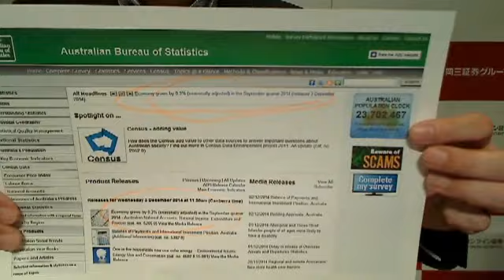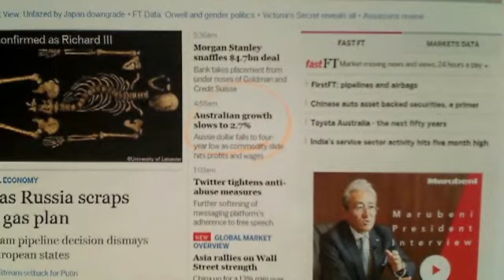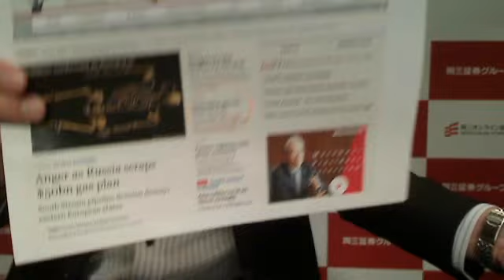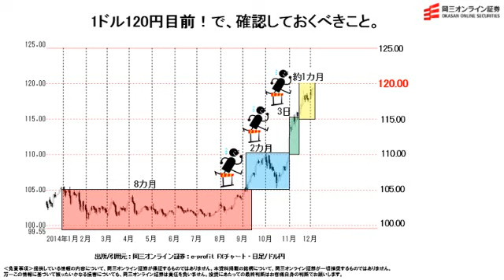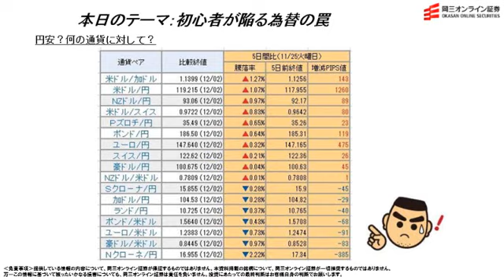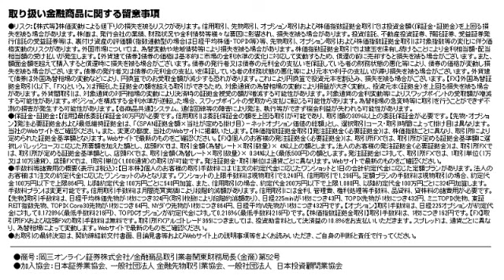【日替わり武部(FX)】1ドル120円目前！で、確認しておくべきこと。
■■告知■■参加無料＆事前申込不要の当社No.1人気セミナー
「武部力也とYEN蔵のガチンコ雇用統計～全ての投資家注目のWebセミナー～」
2014年12月5日（金）22:00～23:00　実況生中継